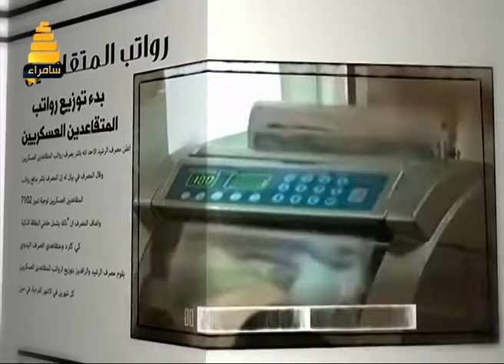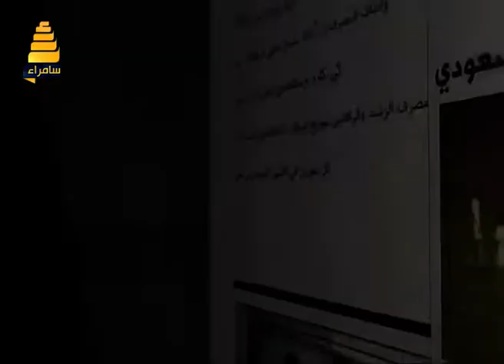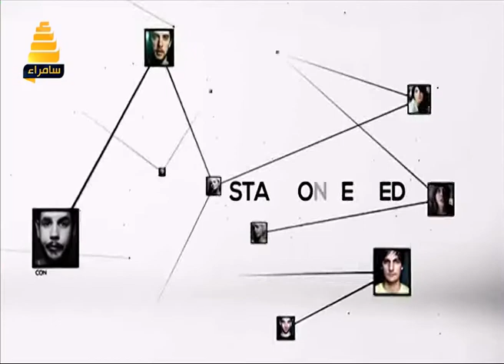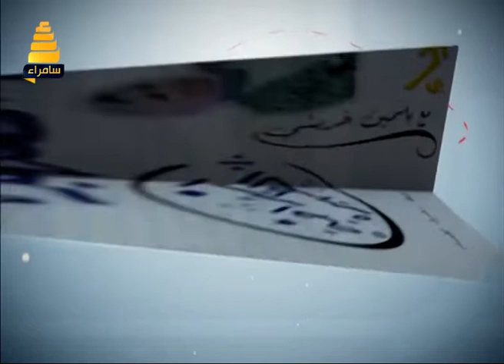استراحة الظهيرة مع ياسمين خريشي 6-2-2019